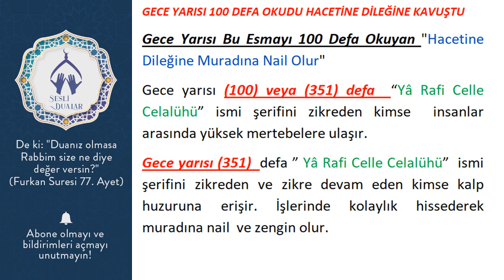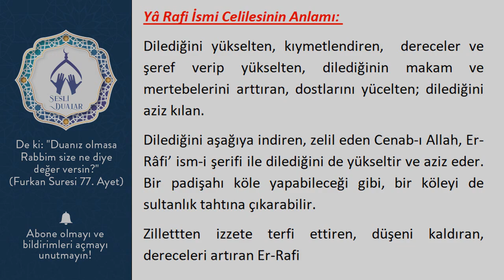GECE YARISI 100 DEFA OKUDU HACETİNE DİLEĞİNE KAVUŞTU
sesli dualar,dua,dualar,dua dinle,gece yarısı,100 defa,okuyan,muradına,nail olur,ya rafi,ya rafi cübbeli ahmet hoca,ya rafi zikri,ya rafiu esması,ya rafi cübbeli,dileklerin kabul olması için dua,dileklerin gerçekleşmesi için,dileklerin kabul olması için okunacak dua,dileklerin kabulu için en etkili dua,murada nail olmak için dua,hacetlerin kabulu için dua,hacetlerin kabul olması için okunacak dualar,hacet,dilek,murad,esma,esmaül hüsna,bu,esmayı

Gece Yarısı Bu Esmayı 100 Defa Okuyan "Hacetine Dileğine Muradına Nail Olur"
Gece yarısı (100) veya (351) defa  “Yâ Rafi Celle Celalühü” ismi şerifini zikreden kimse  insanlar arasında yüksek mertebelere ulaşır.
Gece yarısı (351)  defa ” Yâ Rafi Celle Celalühü”  ismi şerifini zikreden ve zikre devam eden kimse kalp huzuruna erişir. İşlerinde kolaylık hissederek muradına nail  ve zengin olur.

Yâ Rafi İsmi Celilesinin Anlamı:
Dilediğini yükselten, kıymetlendiren,  dereceler ve şeref verip yükselten, dilediğinin makam ve mertebelerini arttıran, dostlarını yücelten; dilediğini aziz kılan.
Dilediğini aşağıya indiren, zelil eden Cenab-ı Allah, Er-Râfi’ ism-i şerifi ile dilediğini de yükseltir ve aziz eder. Bir padişahı köle yapabileceği gibi, bir köleyi de sultanlık tahtına çıkarabilir.
Zillettten izzete terfi ettiren, düşeni kaldıran, dereceleri artıran Er-Rafi